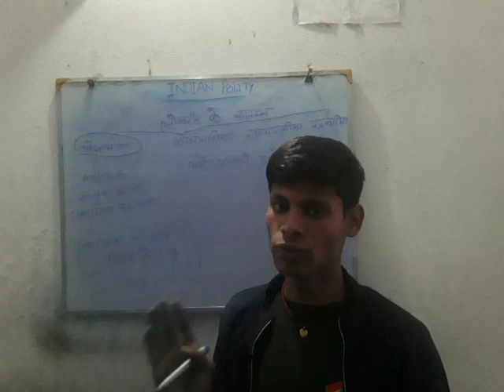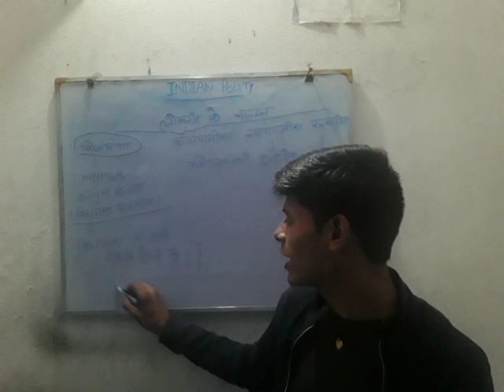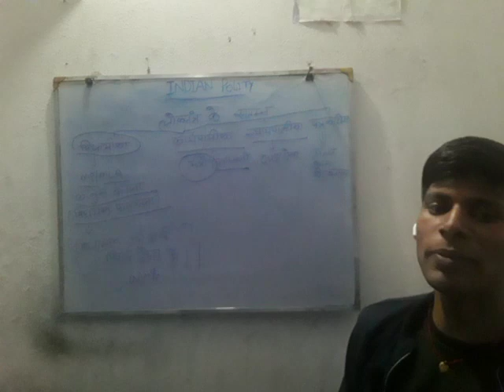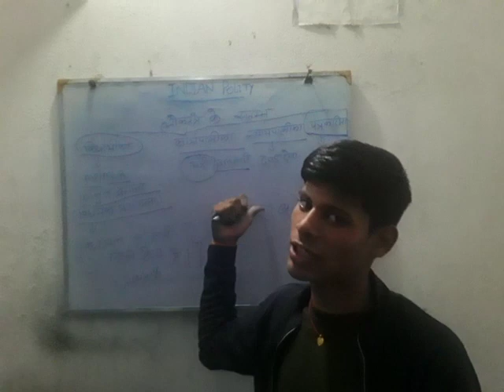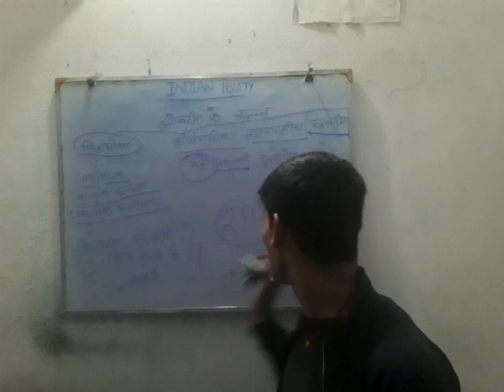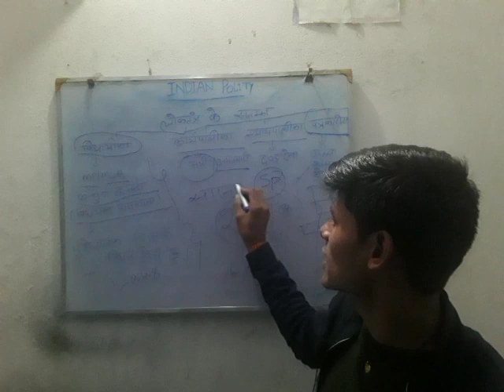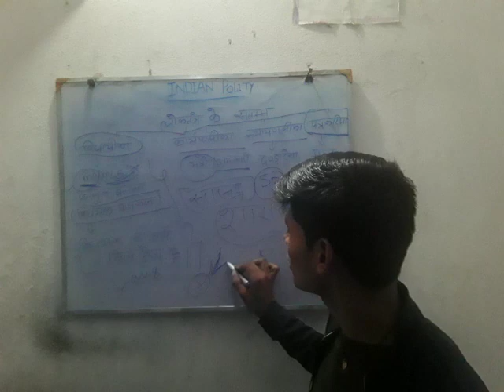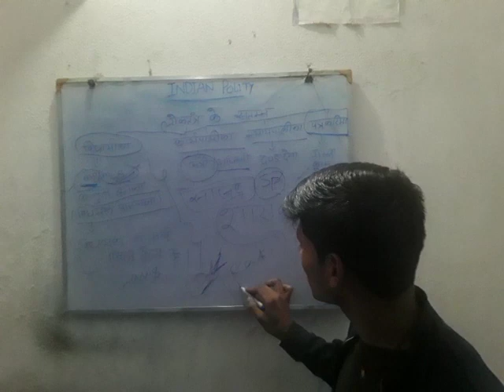लोकतंत्र के सतंमभ |लोकतंत्र मे कितन सतंमभ होते है |कुमार लक्ष्य सर